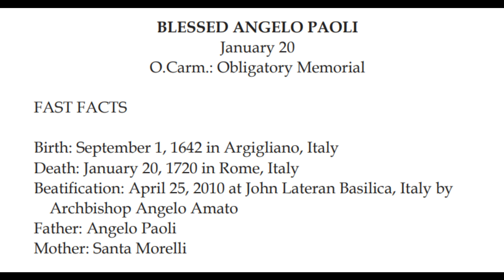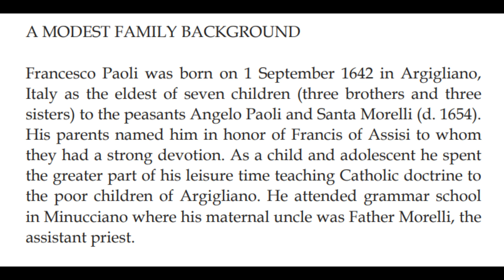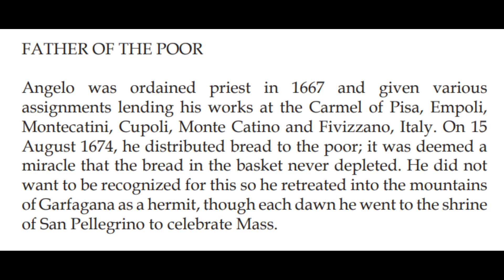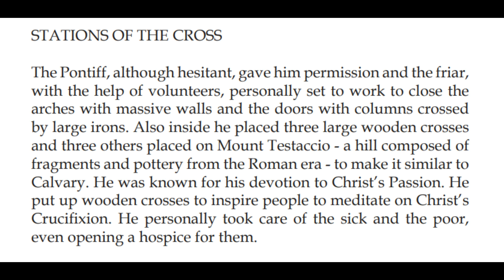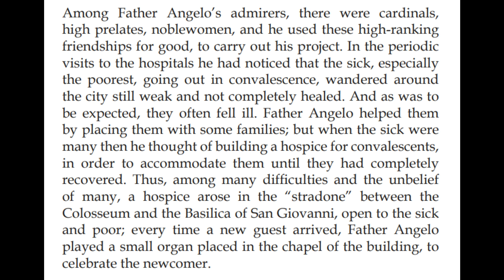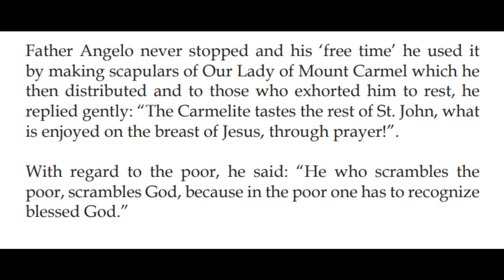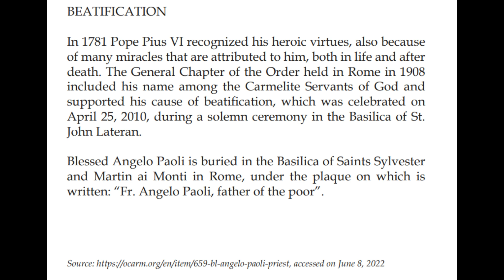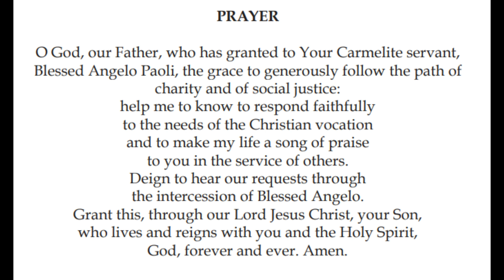(January 20) BLESSED ANGELO PAOLI